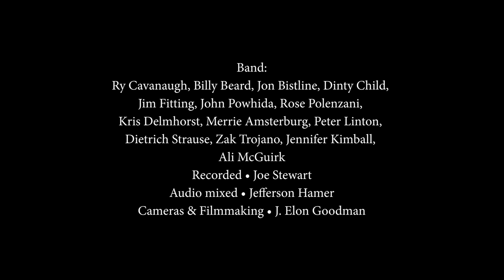Session Americana Northeast Big Band / Mini Concert Live at Lizard Lounge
Cambridge, Massachusetts
Salt Stage Films
Winter 2020